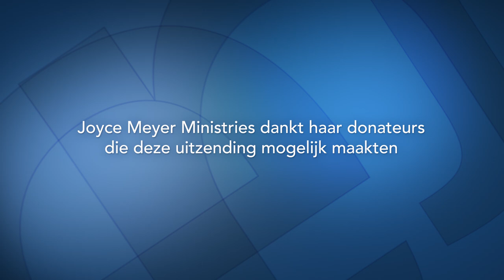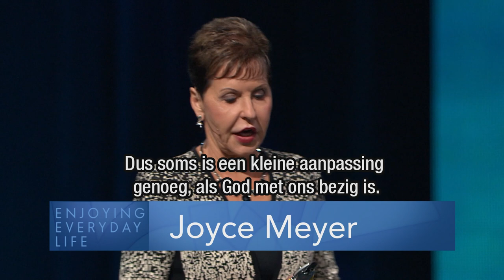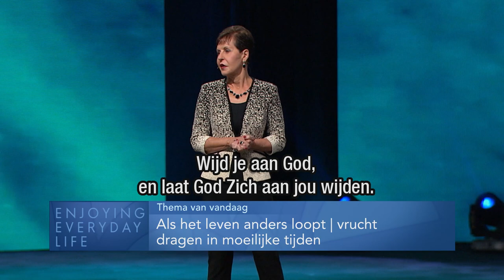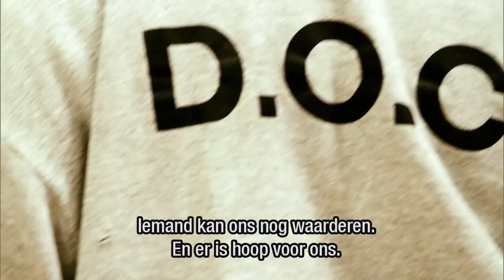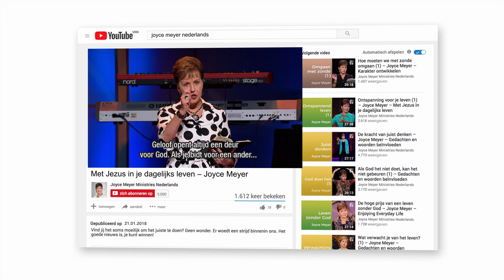ALS HET LEVEN ANDERS LOOPT .... ⏰ – Joyce Meyer – Karakter ontwikkelen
Neem jij tijd voor God? We hebben allemaal elke dag evenveel tijd te besteden. Maar de hamvraag is: hoe delen we onze tijd in? Joyce spreekt vandaag open en eerlijk over de noodzaak om goddelijke prioriteiten te stellen.

00:00 Als het leven anders loopt | vrucht dragen in moeilijke tijden
12:51 Opmerking: „Er is niets zo nutteloos om dat efficiënt te doen wat eigenlijk niet gedaan zou moeten worden.“ – Peter Drucker
13:39 Filippenzen 1;10
15:33 Johannes 15;2
21:11 Lukas 10;38-40 Het gebeurde, toen zij onderweg waren, dat Hij in een dorp kwam. En een vrouw van wie de naam Martha was, ontving Hem in haar huis.
(39) En zij had een zuster die ​Maria​ heette, die ook aan de voeten van ​Jezus​ zat en naar Zijn woord luisterde. (40) Maar Martha was druk bezig met bedienen. Nadat zij erbij was komen staan, zei zij: Heere, trekt U het Zich niet aan dat mijn zuster mij alleen laat bedienen? Zeg toch tegen haar dat zij mij helpt.
22:02 Lukas 10;41-42 Jezus​ antwoordde en zei tegen haar: Martha, Martha, u bent bezorgd en maakt u druk over veel dingen. (42) Slechts één ding is nodig. ​Maria​ heeft het goede deel uitgekozen, dat niet van haar zal worden afgenomen.